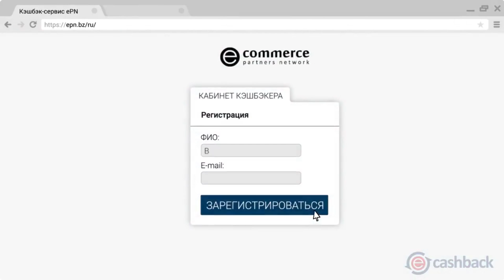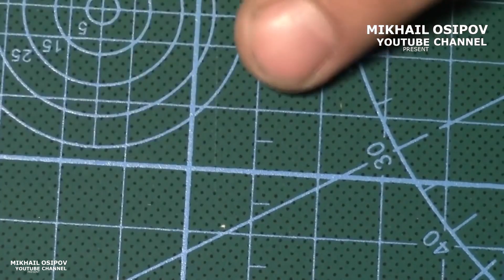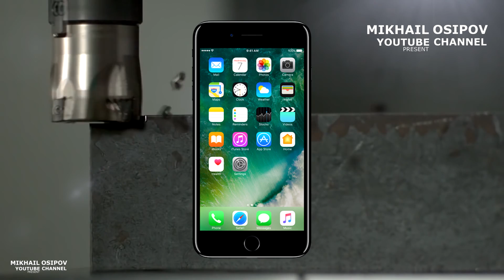НЕОБЫЧНЫЕ ИНСТРУМЕНТЫ ИЗ КИТАЯ. 10 КРУТЫХ ИНСТРУМЕНТОВ С ALIEXPRESS + КОНКУРС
► ПАРТНЕРКА ePN веб-мастер, получай доход 15% ТУТ со своих и чужих покупок!!!
- качественная детская и женская одежда!!!
Еще больше крутых видосов здесь:
АВТОТОВАРЫ ИЗ КИТАЯ. СВЕТОДИОДНЫЕ СВЕТОВЫЕ (LED) БАЛКИ ДОПОЛНИТЕЛЬНОГО СВЕТА. КАК ВЫБРАТЬ ЛУЧШЕЕ
10 КРУТЫХ ВЕЩЕЙ ИЗ КИТАЯ ДЛЯ ОТДЫХА И ТУРИЗМА НА ПРИРОДЕ С АЛИЭКСПРЕСС / ЛУЧШЕЕ С АЛИЭКСПРЕСС
ИНСТРУМЕНТЫ ИЗ КИТАЯ. КРУТЫЕ НАСАДКИ ДЛЯ ДРЕЛИ И ШУРУПОВЕРТА С АЛИЭКСПРЕСС
ИНСТРУМЕНТЫ ИЗ КИТАЯ . 10 ТОВАРОВ С АЛИЭКСПРЕСС / ЛУЧШЕЕ С АЛИЭКСПРЕСС
АВТОТОВАРЫ ИЗ КИТАЯ. 10 КРУТЫХ ВЕЩЕЙ С АЛИЭКСПРЕСС
★КОНКУРС★
Для участия нужно:
Написать комментарий
(Приз можно будет забрать в течение 3-х дней после подведения результатов) - результаты в группе VK